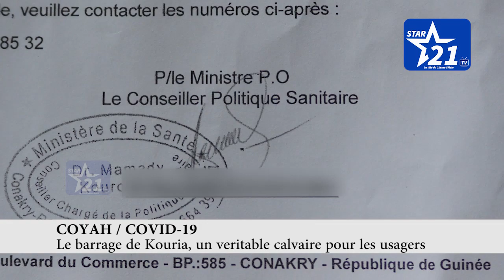COYAH / COVID-19 : Le barrage de Kouria, un véritable calvaire pour les usagers.